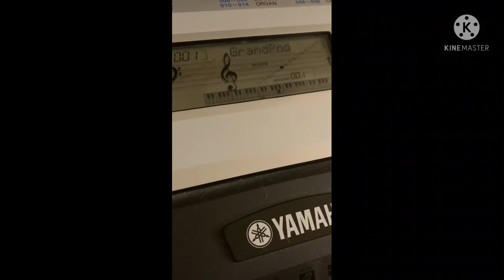Teaching My Mom How To Play The Piano